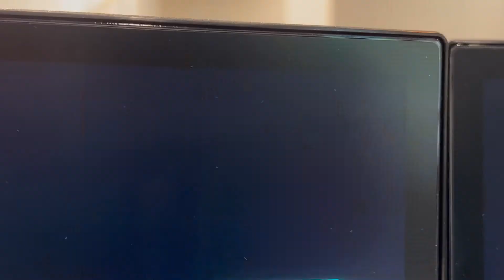Summer Helpers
An interview with our awesome Summer Helpers. We miss them already!